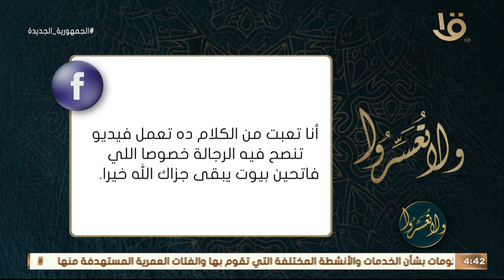ولا تعسروا | متصلة: جوزي بيكلم وحده معاه في الشغل نصيحة د. عمرو الورداني للزوج